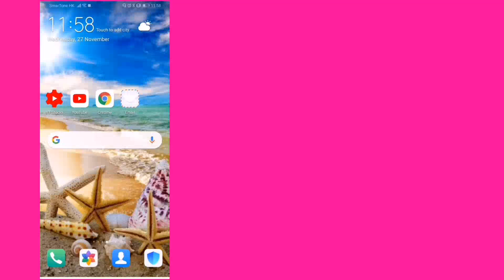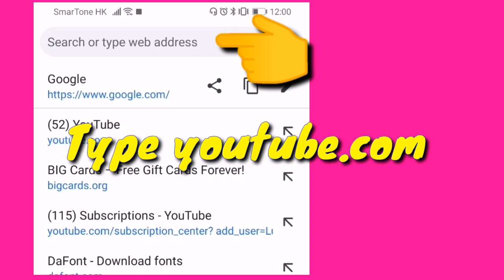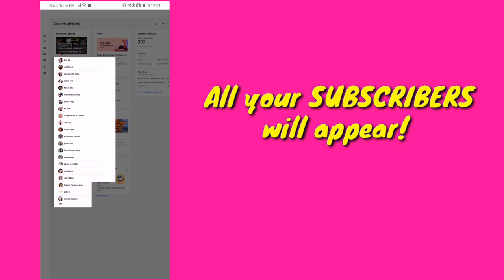How to know your Subscribers using your cellphone/android/mobile phone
To know who Subscribes your channel
Learn some ideas on YouTube